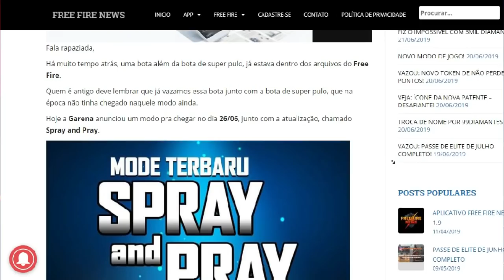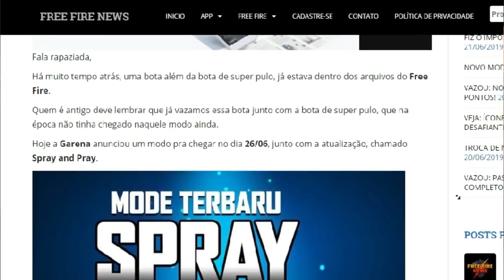SPRAY AND PRAY - NOVO MODO NO FREE FIRE E NOVA ARMA METRALHADORA